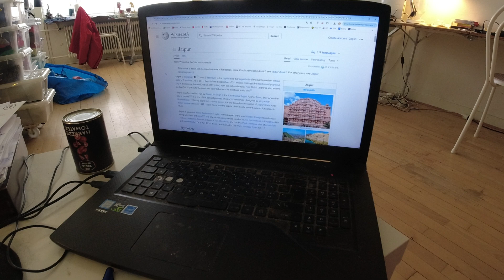MongoTV_14919 - OVER 300 WEB BROWSER ÅBEN MED WIKIPEDIA PÅ 6 ÅR GAMMEL COMPUTER - Del 23 - Søndag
DEL 23 - God SØNDAG. Jeg må lige bruge nogle flere timer på, i dag søndag, på at "redde" så mange som muligt, af mine fly artikle på Wikipedia, som jeg fået åbnet, de sidste 2 månder. Jeg fik åbnet over 300 web browser, imens jeg lå og læste på Wikipedia, og nogle andre ting, som jeg gerne vil læse om. Men jeg er også træt i dag, og har det varmt. Men sådan har jeg det hver da, og må forsøge på, at leve med det nu, som træthed, tørst og varme, og lav med penge, og isolation i min bolig.